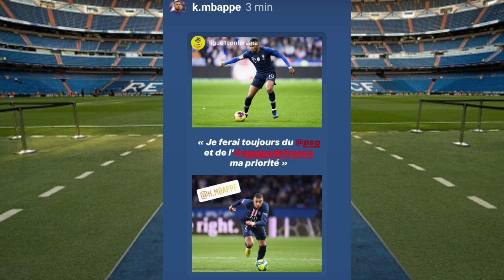ÚLTIMA HORA: ¡¡TREMENDO ZASCA DE KYLIAN MBAPPÉ AL REAL MADRID!!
Kylian Mbappé desmiente los rumores que le vinculan al Real Madrid